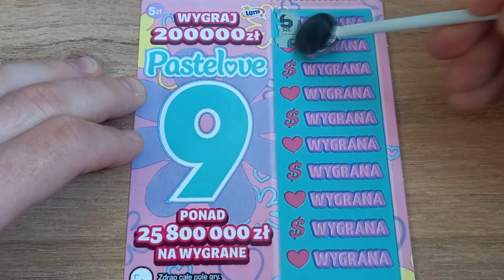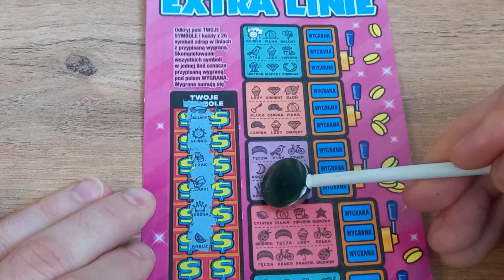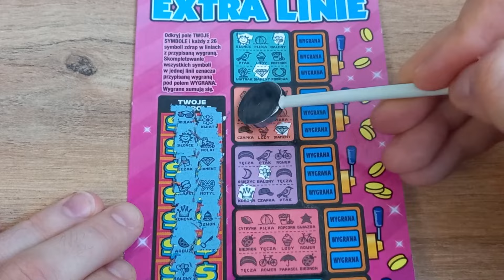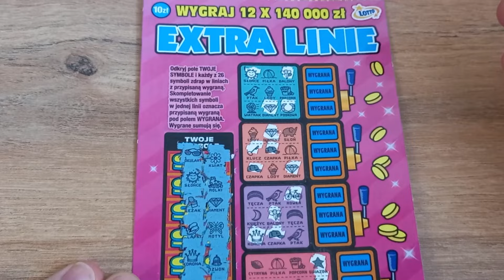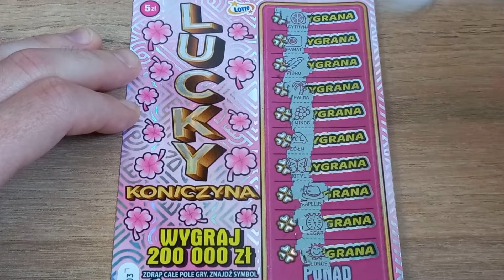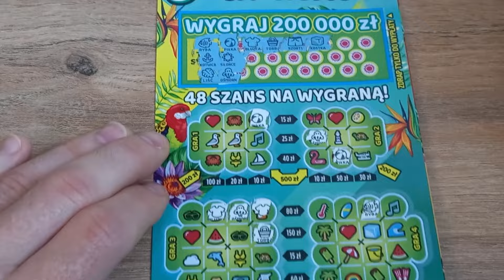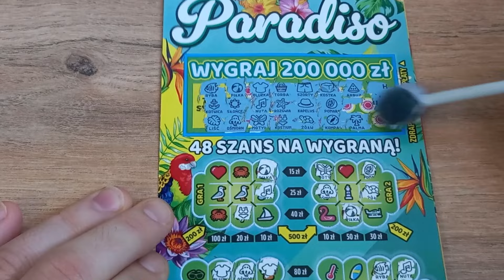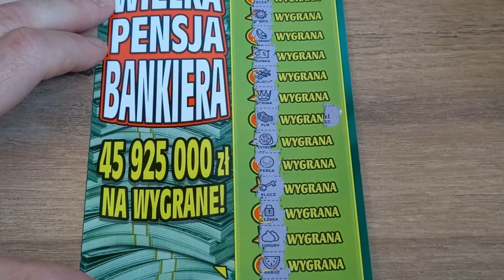Zdrapki Lotto 🎲 Mix za 80zł! Znowu te ... końcówki 😂